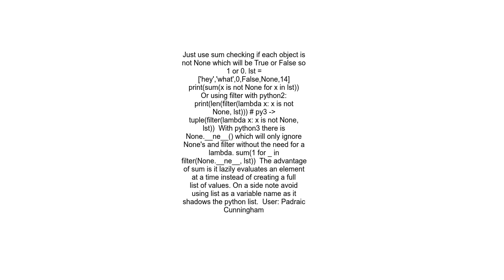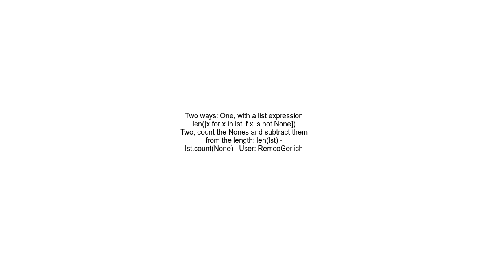How to count the number of occurrences of `None` in a list